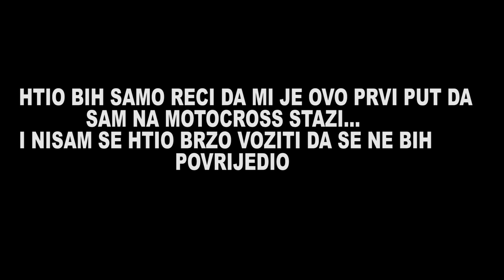PROFESIONALAC VS JA U MOTOCROSSU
🤗Support a creator code: ZOCKT

🤓PERIFERIJA🤓
⌨️ - Ajazz
🖱️ - logitech g703
🎧 - Corsair h70
🗊 - Steelseries
🖥️ - Samsung Curved 144 hz

-The following are not allowed➔ (SLJEDECE NIJE DOZVOLJENO):

-Self-Promotion ➔(REKLAMIRANJE)
- Bullying/Racism ➔(RASIZAM I MALTRETIRANJE)
- Swearing ➔(PSOVANJE)
- Politics, Religious talk, and Drama➔ (POLITIKA,TEME VJERE I DRAMA)